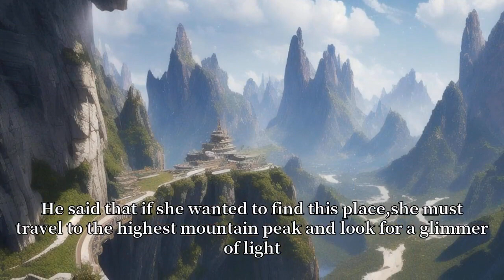Uncertainty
Hope was a young girl living in a small village in the middle of uncertainty. Everywhere she looked, there was chaos and despair.
uncertainty uncertainty principle
uncertainty in measurement
uncertainty physics